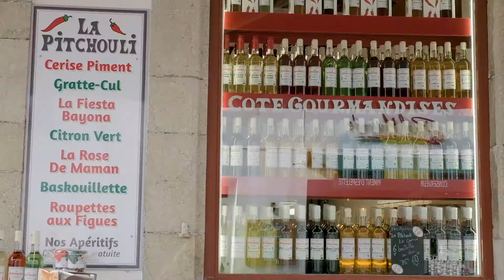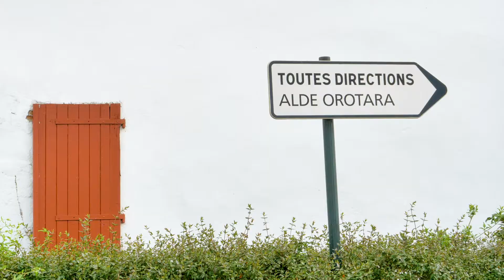Espelette - jedno z zachwycających miejsc w Pays Basque. Dobre jedzenie i cudowni ludzie!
Dziś zabieramy Was do 📌 Espelette w Kraju Basków - światowej stolicy czerwonej papryczki Espelette.

Jedno z najbardziej znanych miejsc w

Miejsce warte zobaczenia i zrobienia shoppingu w regionalne baskowe produkty.

To królowie 🍗suszonej szynki, owczego sera i oczywiście
🌶papryczki. A nawet foie gras!

Kto z Was był i zna ?